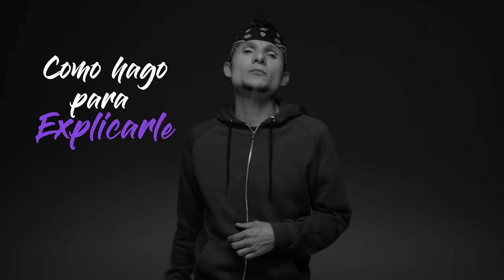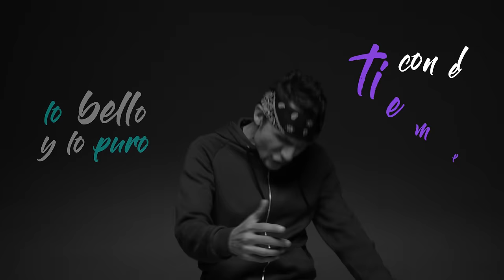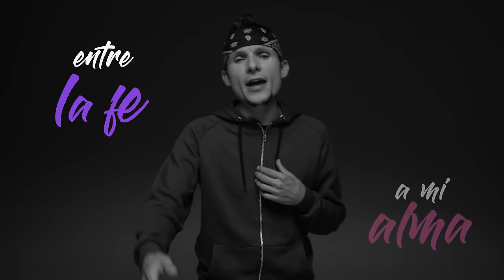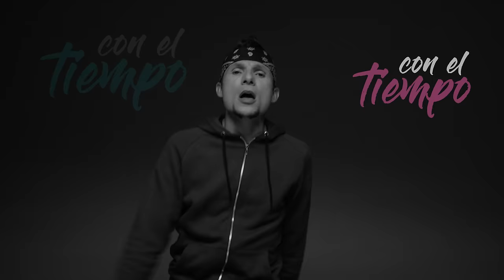Subcantante - Todo De Cabeza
Autor: Kaleth Miguel Morales Troya
Publishing: Reyes
Sello: Altafonte

Todo de cabeza